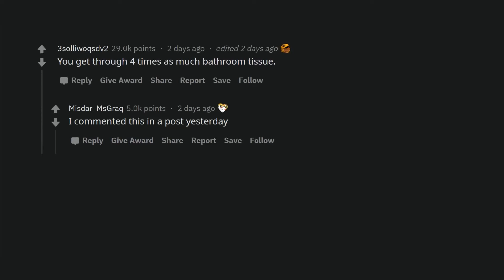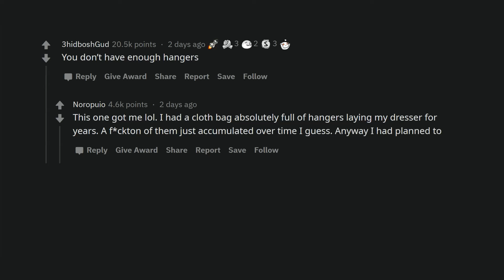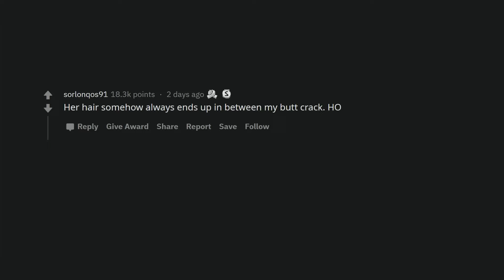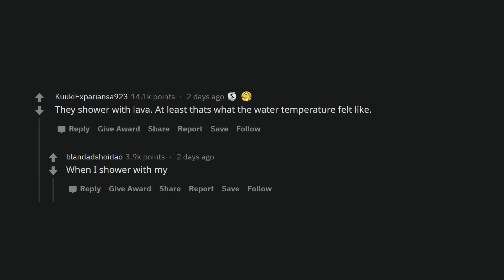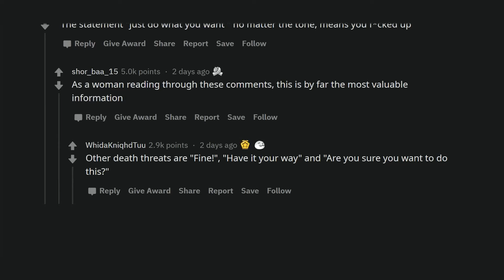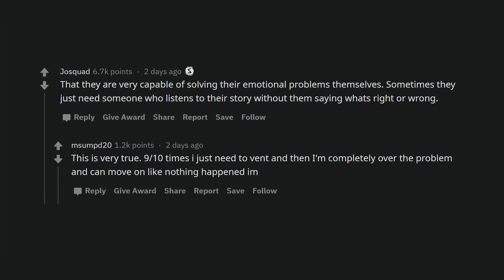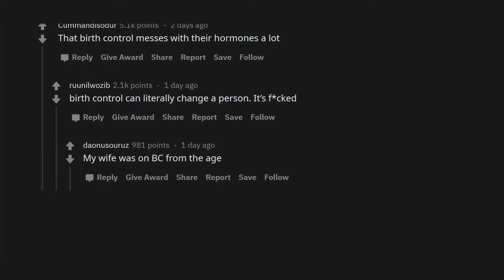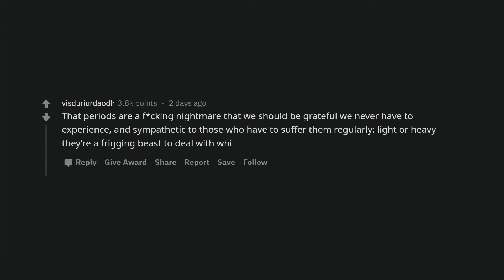Guys, what did you learn about girls after getting into a relationship?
Reddit users talk about the things they didn't know until they lived with a girlfriend